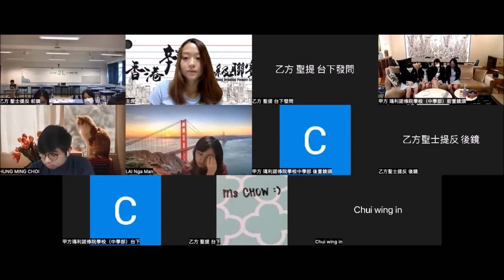20220528＿乙組Ａ賽區_第3輪＿「奧斯卡掌摑風波，Ｗill Smith（甲方）/ Chris Rock (乙方) 應受更大譴責」＿瑪利諾修院學校（中學部）（甲方） vs 聖士提反書院（乙方）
【賽果：0:3】聖士提反書院勝出
【最佳辯論員：乙一】聖士提反書院葉正言同學

三十二間參賽學校為：
協恩中學
德蘭中學
華英中學
拔萃男書院
拔萃女書院
聖馬可中學

播道書院
嘉諾撒書院